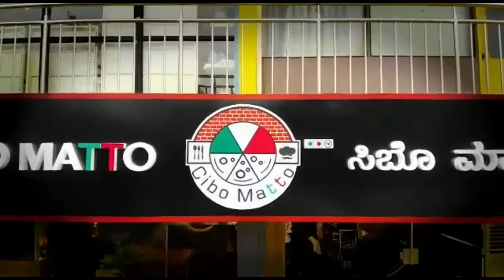CIBO Matto Vlog|| Gunjur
its a new restaurant near white field make sure to check it out